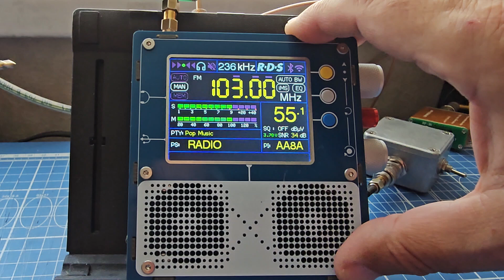TEF6686 + активная мини колонка.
Подключается в выходу наушников. Внутри собственный усилитель +АКБ с зарядкой мини USB.